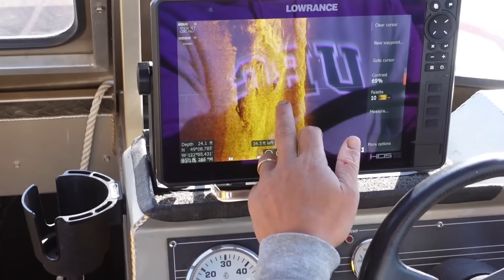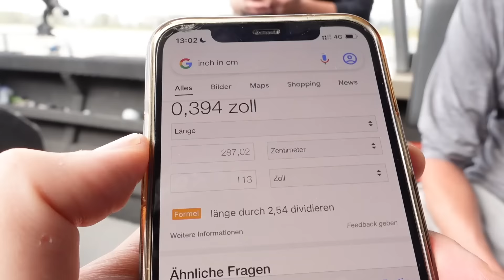Ich fange den größten Fisch der Welt im Süßwasser!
Wir fahren an einen der letzten Orte auf der Welt, wo es noch so große Störe in freier Wildbahn gibt. Sie gehören zu den größten Süßwasserfische auf diesem Planeten. Es sind wahre Dinosaurier. Geballte Power!!! Wenn ihr das einmal im Leben machen wollt, fahrt mit Lang raus. Er ist eine Maschine!

Folgt unbedingt Rod(ney), er ist nicht nur der bekannteste, sondern auch der sympathischste Youtuber in ganz Westkanada:

Kennt ihr schon  @DavidWenzelANGELNLIKEABOSS ?